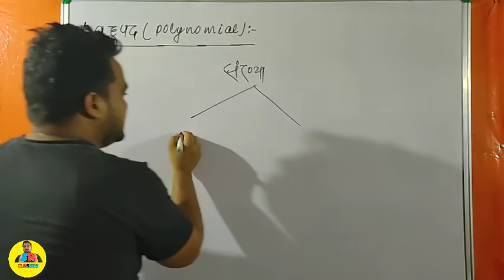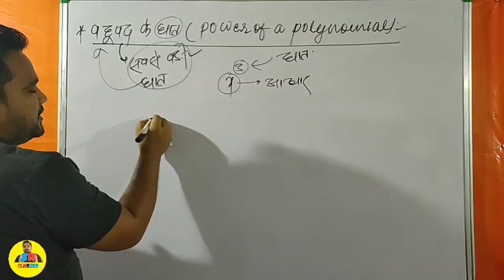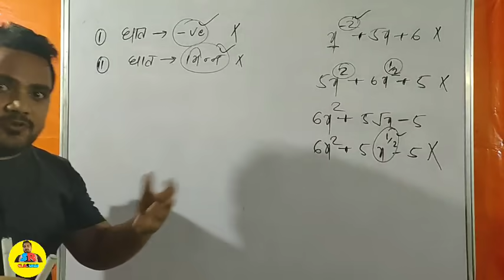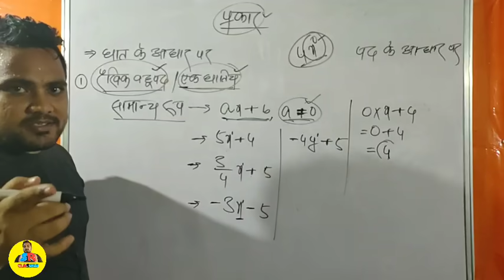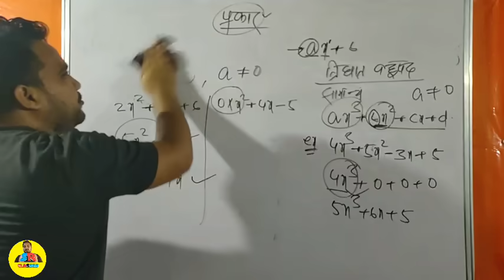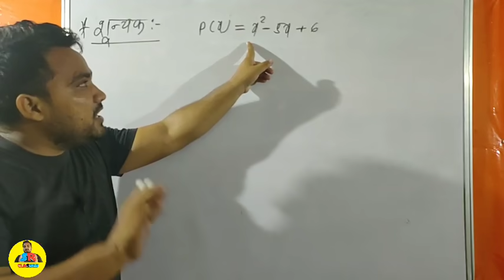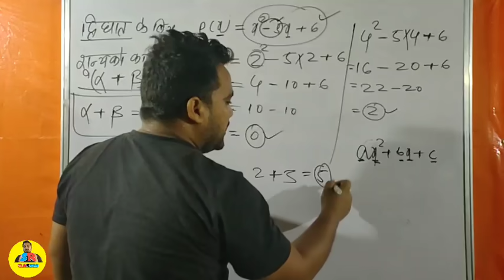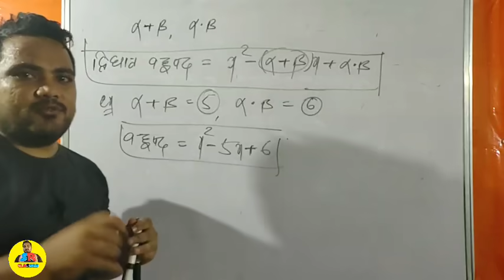Class 10 Math Chapter 2 / 10 class math chapter 2 / class 10 math chapter 2 in hindi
Hello Bachho welcome to Sr classes
Aaj ke is video me ham log padhege class 10 math chapter 2 jiska nam hai bahupad ( बहुपद).
Is video me ham log 10 class math chapter 2 sabhi basics  concepts ko samjhege.
Ummid karta hu ki ye video aap logo ko bahut pasand aayega.

सभी videos का link देना यहा पे सम्भव नहीं था, तो बाकी के videos जैसे class 11,12, short tricks इत्यादि के videos आप लोग चैनल पे जा कर देख सकते है.
Is channel pe 200+ videos मौजूद है जिसे देख लेने के बाद बिना कोचिंग गए ही students 70-75% तक marks आसानी से प्राप्त कर सकते है.

Is massage को रुकने ना दे, जिससे कि LOCKDOWN me फंसे विद्यार्थियों की पढाई का नुकसान ना हो.
धन्यवाद.
निवेदन :- sr classes